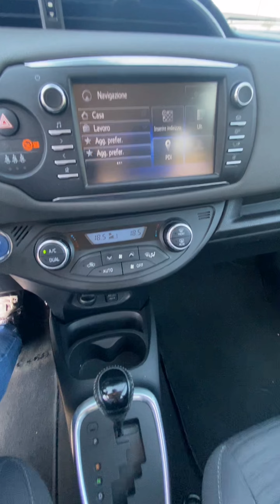TOYOTA Yaris 1.5 Hybrid 5 porte Active UNIPRO NEOPATENTATI